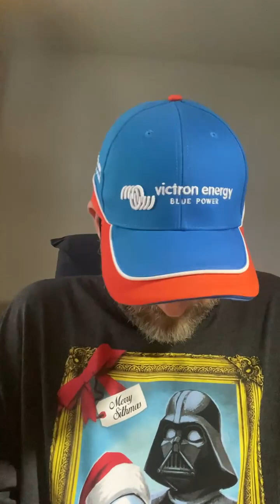20231216 - December 16, 2023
Ron introduces himself